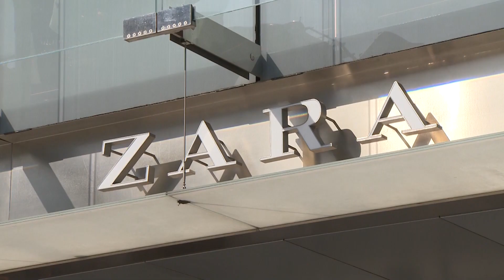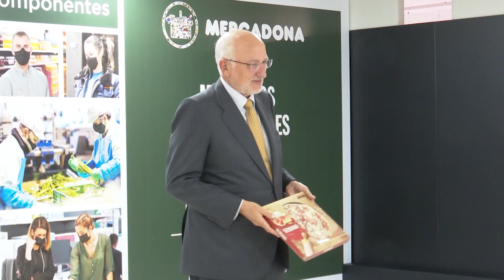Amancio y Sandra Ortega, Del Pino, Roig y Escotet repiten como los más ricos de España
Forbes España ha anunciado una nueva edición de la lista de 'Los 100 españoles más ricos' en la que Amancio Ortega, Sandra Ortega, Rafael del Pino, Juan Roig y Juan Carlos Escotet vuelven a repetir como las cinco grandes fortunas del país, sumando un total de 69.300 millones de euros de patrimonio, el 48,6% del total del ránking.

(Fuente: Europa Press/Inditex)